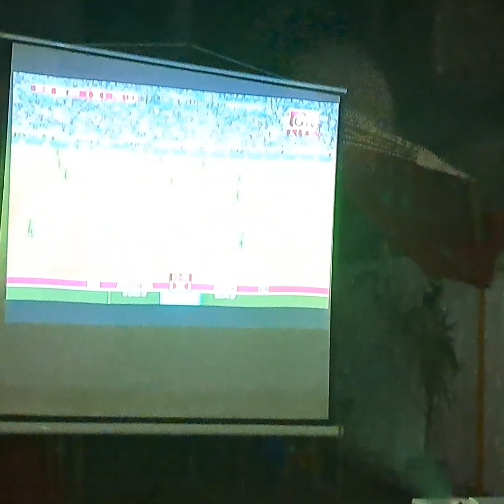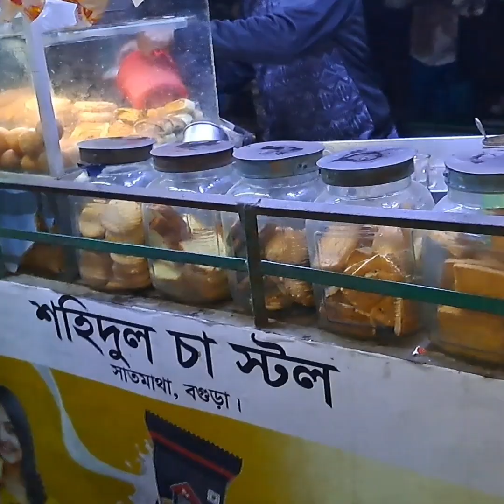বিশ্বকাপে আমাদের আয়োজন ও বগুড়া ৭ মাথায় ভক্তদের উচ্ছাস 😍